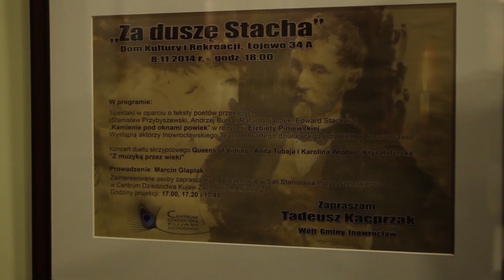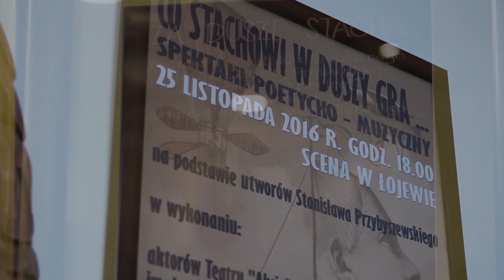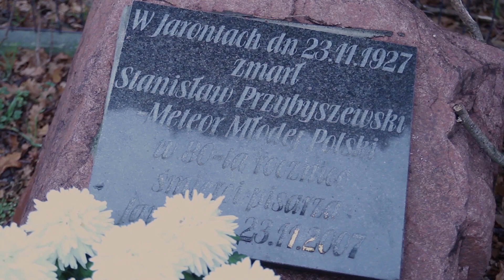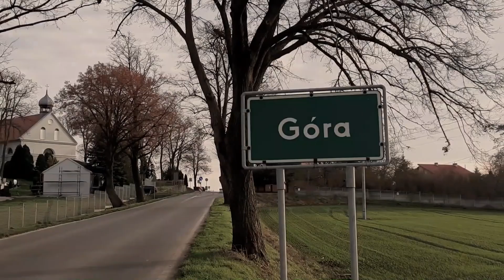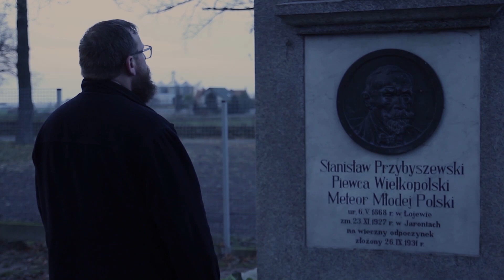KUJAWSKIM SZLAKIEM STANISŁAWA PRZYBYSZEWSKIEGO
Ten film nie jest o twórczości Stanisława Przybyszewskiego, chociaż jej fragmenty można w nim usłyszeć. Nie jest też o jego bujnym życiorysie, z którego najsmakowitsze sensacje przeanalizowano dogłębnie w innych publikacjach...

Ten film jest przede wszystkim próbą opowieści o miejscach położonych na Kujawach, które w czasach dziecięcych kształtowały przyszłego pisarza, o miejscach które odwiedził u kresu swego żywota, przez które prowadziła jego ostatnia ziemska droga i które dziś kultywują o nim pamięć.

Liczymy na to, że prezentacja zachęci Państwa do głębszego zainteresowania się postacią „Stacha”, a może i nawet będzie przyczyną do osobistego przemierzenia kujawskiego szlaku „Genialnego Polaka”.